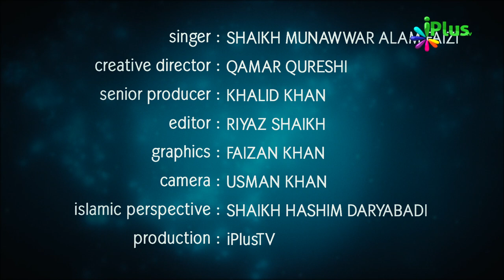Naat - Taiba Ki Ziyarat Hoti Hai......| Hamd o Naat | Shaikh Munawwar Alam Faizi | iPlus TV